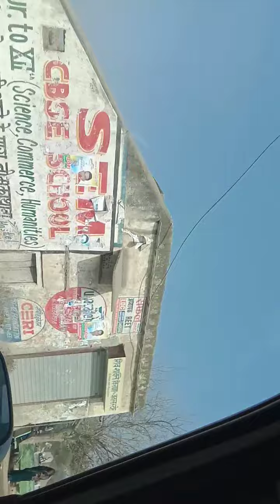trending Rajeshcardriver viral viralVideo